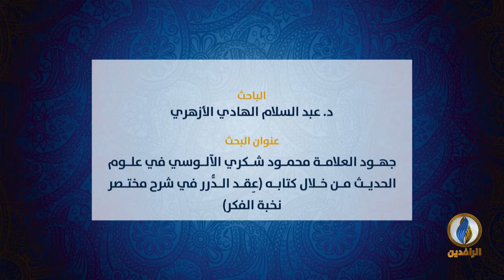بحث الدكتور عبد السلام الهادي الأزهري من الجامعة الأسمرية في ليبيا في المؤتمر العلمي الثالث